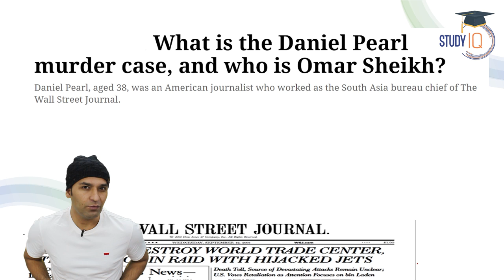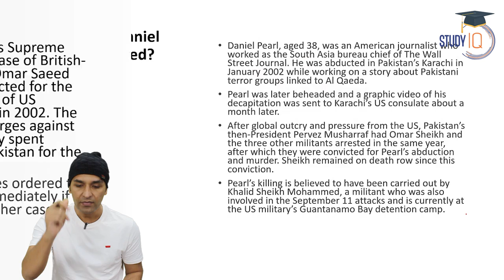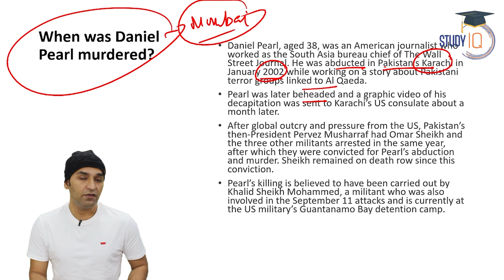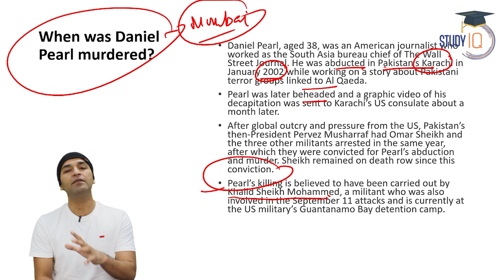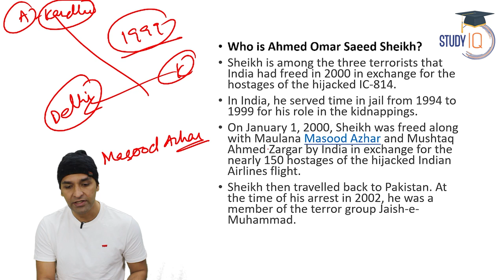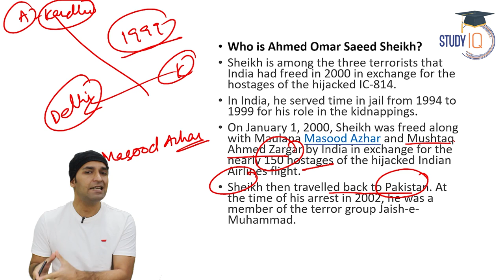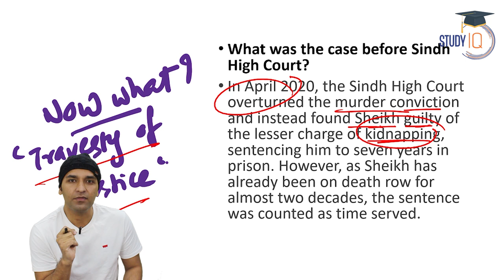American Journalist Daniel Pearl Murder Case explained - Pakistan Supreme Court acquits Omar Seikh